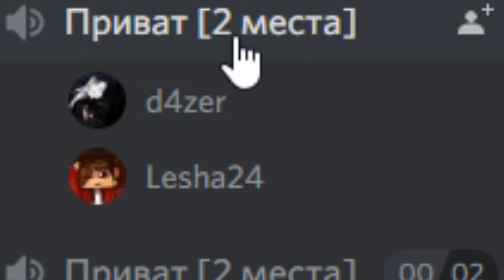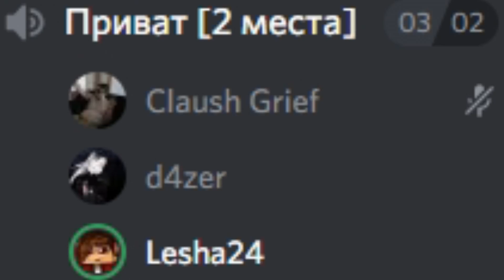ПУГАЮ ШКОЛЬНИКОВ СКИНОМ ХАГИ ВАГИ На Их Личном Сервере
В этом видео вы увидите, как Я ПУГАЮ ШКОЛЬНИКОВ СКИНОМ ХАГИ ВАГИ На Их Личном Сервере

4. Мой второй канал: @ClauSSH